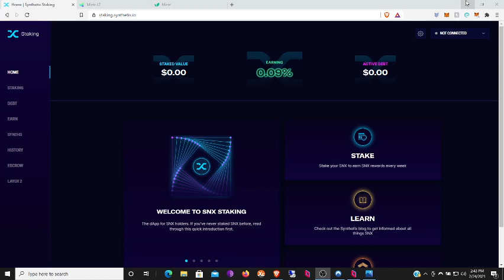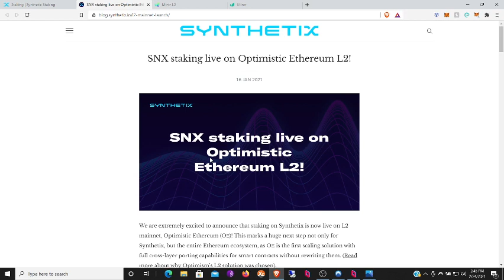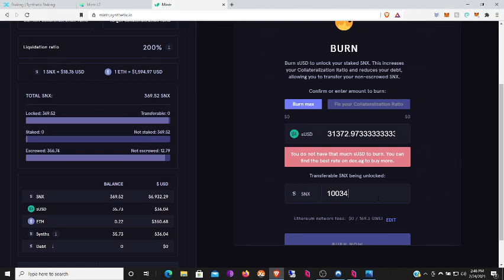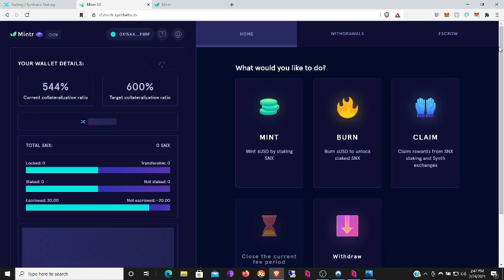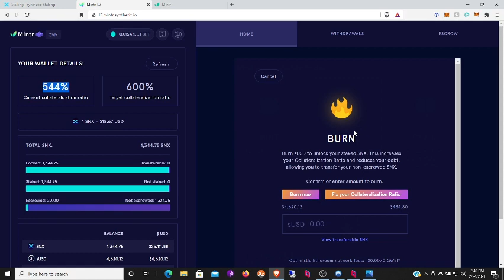HOW TO MIGRATE SYNTHETIX FROM LAYER 1 TO LAYER 2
An educational finance tutorial on how to use layer two solutions to lower cost for Synthetix.